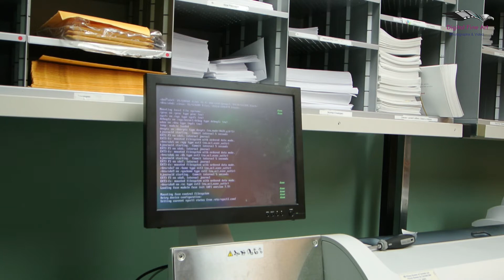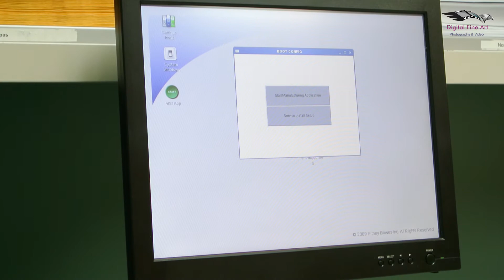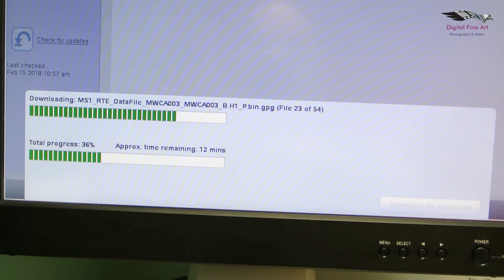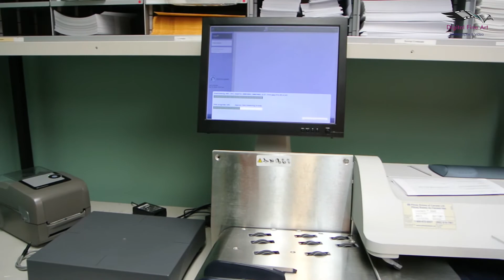A Day at Work - Dan Grading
A typical day.  Today I had to replace a hard drive, the second one this week, and there is another one to do next week.

I was also presented with my official letter to take my Ni Dan Exam in March 2018